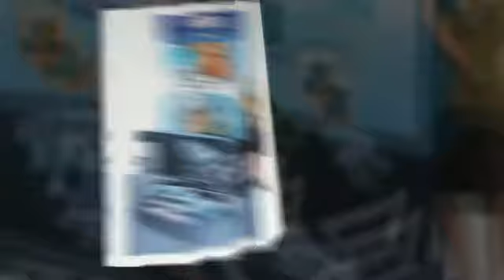Show And Display CT